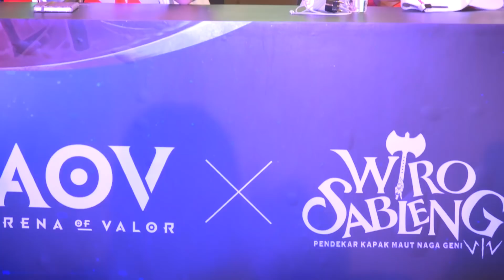BIGETRON AOV GOES TO OPENING ASL SEASON 2 [VLOG]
Tim AoV Bigetron menghadiri acara pembukaan atau Kick-Off ASL yang diadakan pada hari MInggu,  16 September 2018 di Neo Soho. Acara ini sekaligus menjadi pertandingan week pertama dimana Bigetron melawan tim Headhunters. Kira-kira, selama event berlangsung, apa yang dilakukan oleh Teemola, Minky, Bay, Age, dan Fallah ya?  Simak videonya berikut ini!

► Video by:
Garena Arena of Valor

Musical.ly: TrapMusicHD